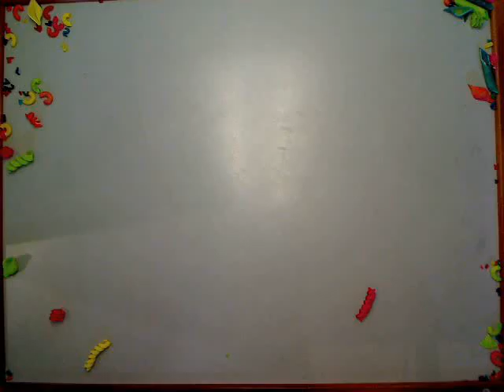arlos by arlo